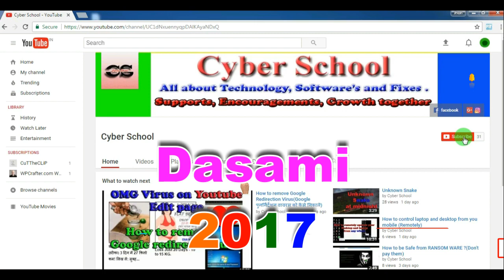Dasami,Agartala Durga Puja 2017